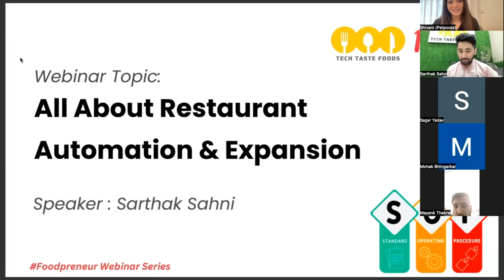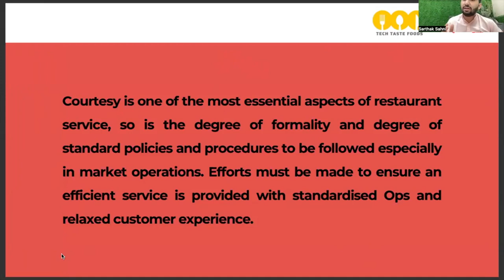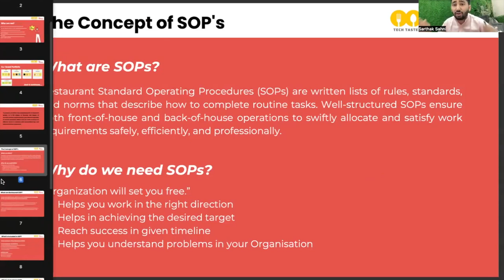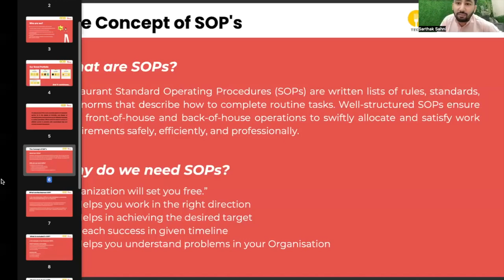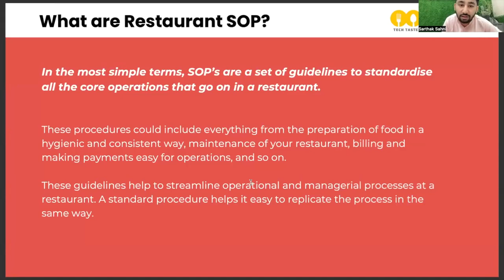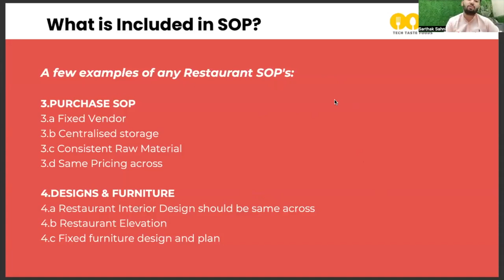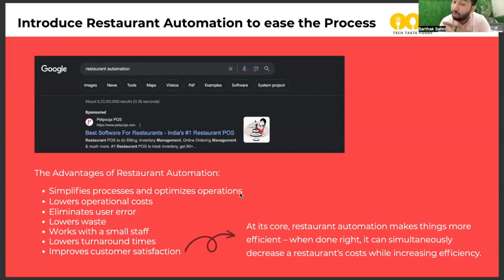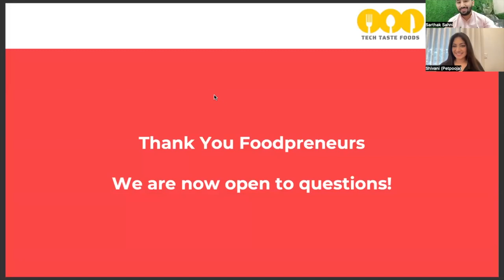Strategies to grow your restaurant | Restaurant Automation & Expansion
A game-changing webinar on Restaurant Automation and Expansion with Sarthak Sahni 🚀

Discover how technology is reshaping the F&B industry and learn strategies for taking your restaurant to new heights 📈

Topics covered in this webinar:
00:00 Introduction
16:52 Understanding the concept of SOPs
29:10 What are restaurant SOP
41:43 Restaurant Automation
46:02 Strategies for Expansion and Sustainability
49:47 Q/A session